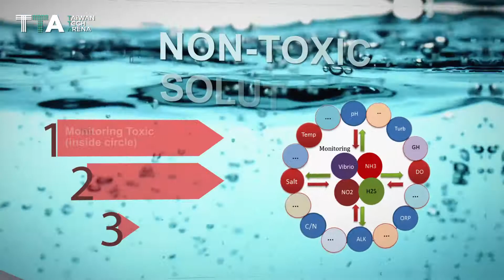Gintel Tech, the future smart aquaculture innovation